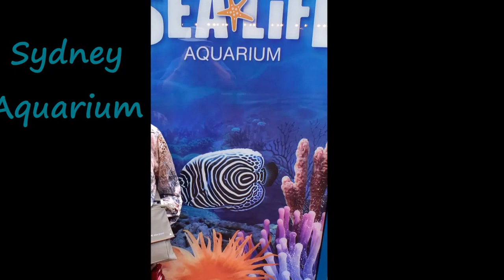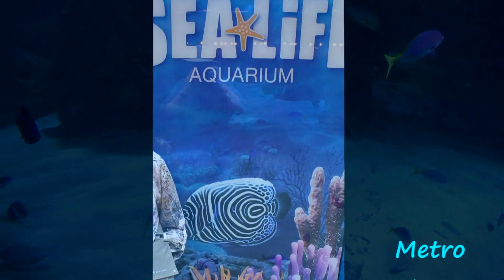Sydney Aquarium - action for a variety of species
SEA LIFE Sydney Aquarium contains a large variety of Australian aquatic life, displaying more than 700 species comprising more than 13,000 individual fish and other sea and water creatures from most of Australia's water habitats.